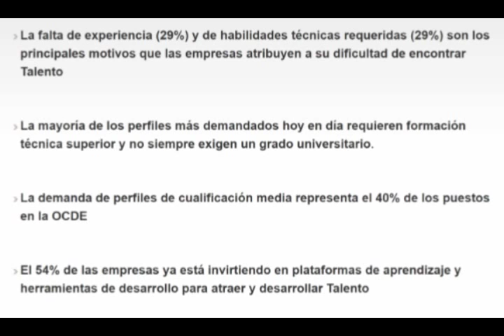🔺Dónde hay trabajo ( y negocio) en 2019, según Manpower.🔺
Vemos dónde está la demanda de trabajo en 2018, según un estudio de Manpower.Donde hay trabajo ... hay oportunidad de negocio.Siempre.